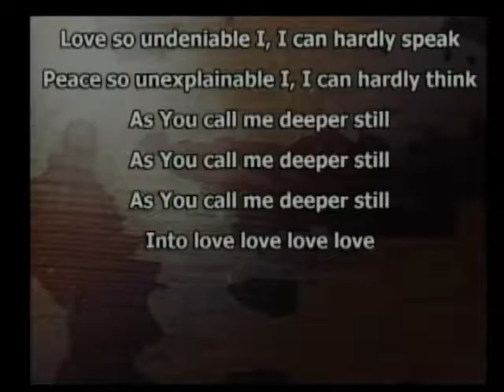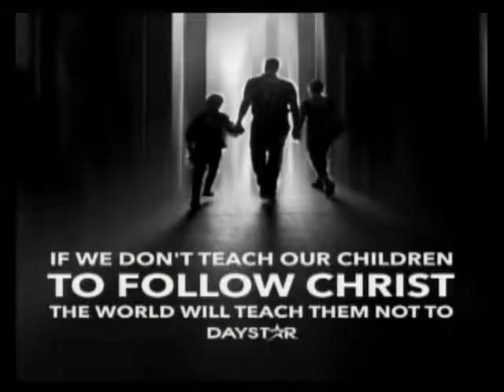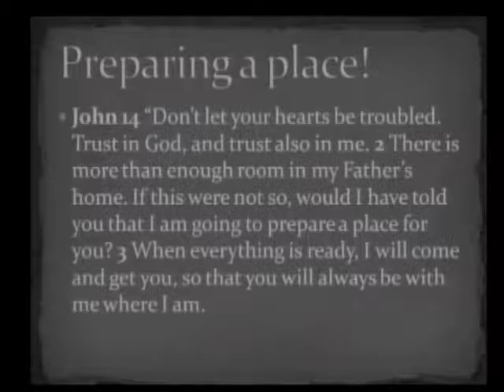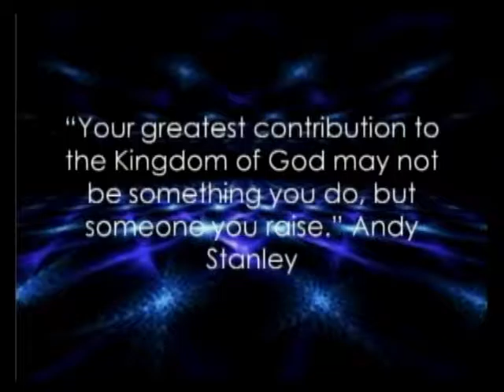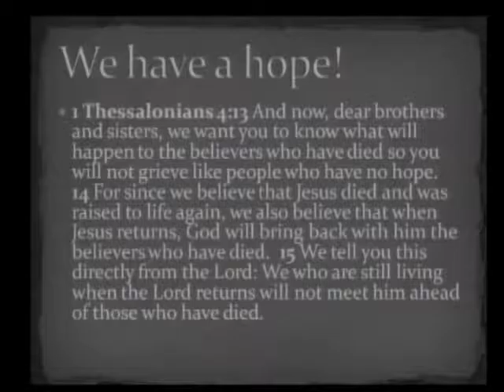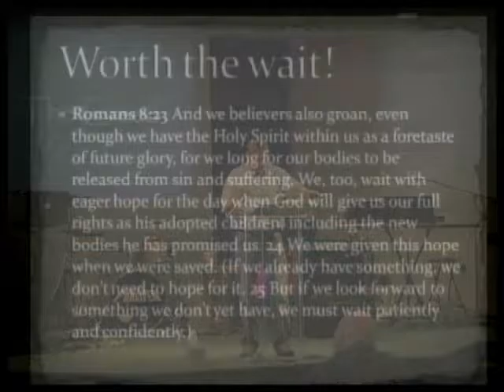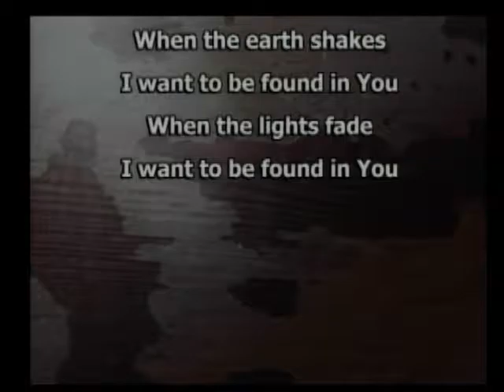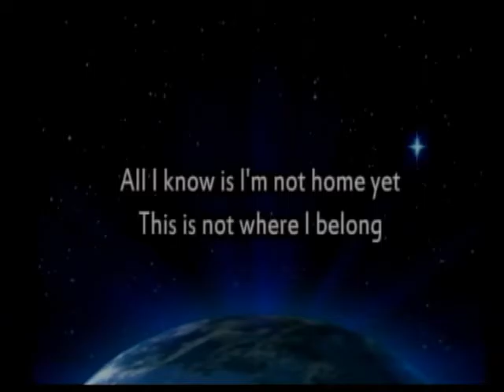The Creed: not home yet?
Do you believe Jesus is coming back?  How does that belief change you?  Jesus is the only way to experience eternity in heaven, it is our responsibility to spread the news!  This is not our home, we are on a journey to our heavenly home, don't get too comfortable here!